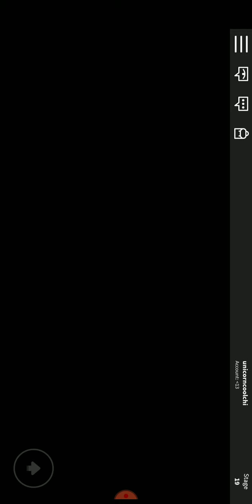Escape the aquarium Roblox obby